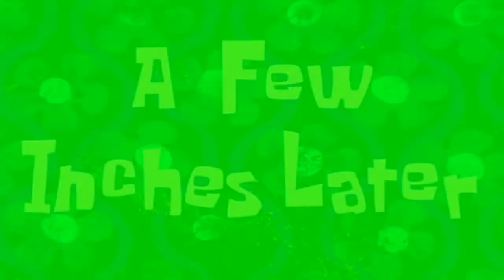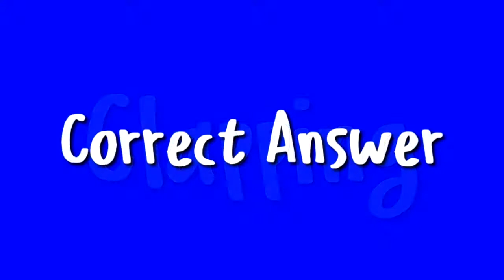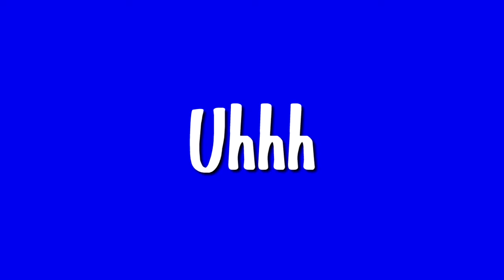Best Sound Effects for Youtuber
Best Sound Effects for Vlog and Youtuber 2021

Video Created in Vegas Pro 14

Hope you all enjoy this video and share it to spread the word of virtual knowledge.

Give a big thumbs up to this video if you really like it.